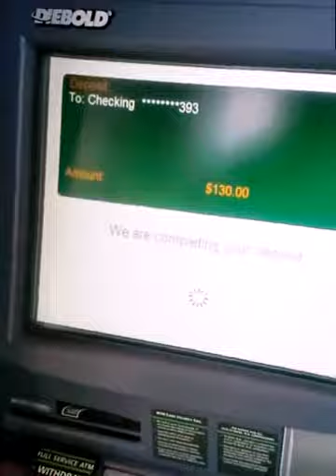VLOG 1: Cookie Tookie, TD Bank, Sydney!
Where to purchase the HairGrowthOil

Me and how I act in my everyday element!